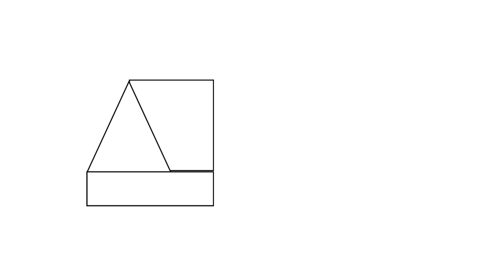How to Draw Concrete Mixer Truck - Super Easy drawing for kids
Calling all young artists! Let's learn how to draw an awesome concrete mixer truck together, it's SO easy! This step-by-step tutorial is perfect for kids who love trucks and art. Grab your crayons, pencils, or markers, and get ready to roll!

construction truck
easy drawing
cement truck
diy art
kids activities
Shapes for kids
Drawing using shapes